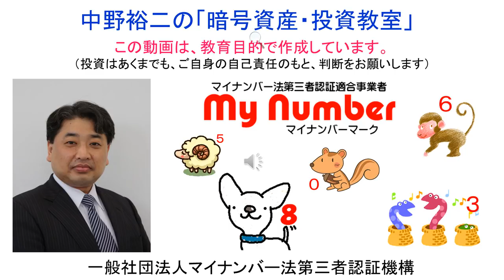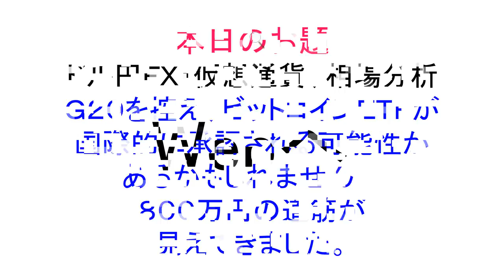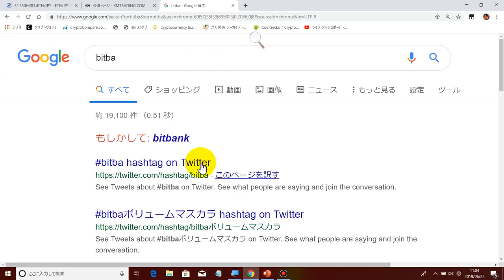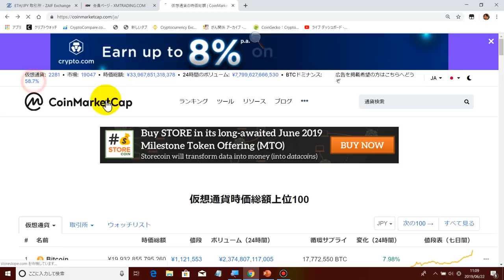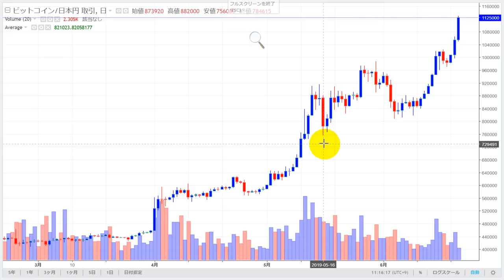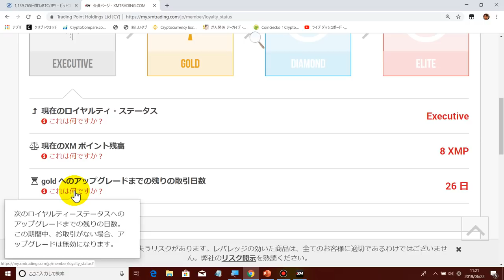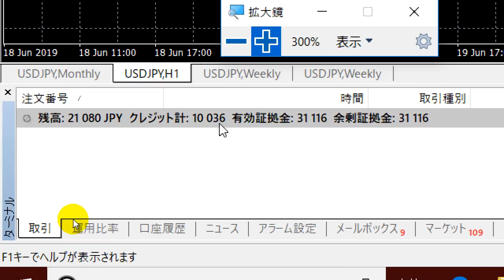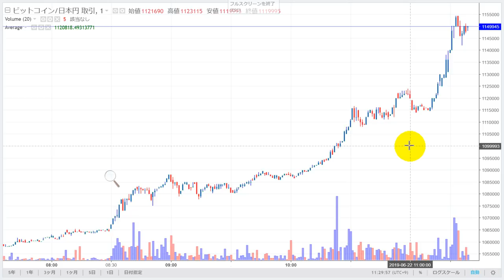2019-6-22‹ビットコイン８００万円！›【ビットコインＥＴＦ】Ｇ２０の２０か国で一斉承認される可能性あり！本日のビットコインの爆上げは、情報漏洩が原因かもしれません！！